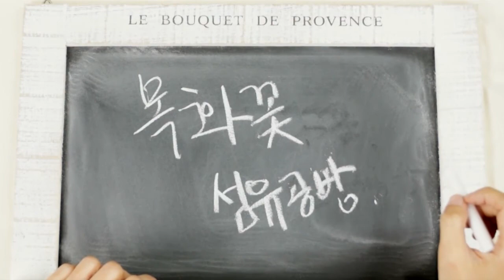[신생아 용품 제작]손 & 발싸개 만들기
신생아 손&발싸개 제작

5년전 에어클래스와 촬영했던 영상입니다:)

손&발싸개 패턴 다운로드